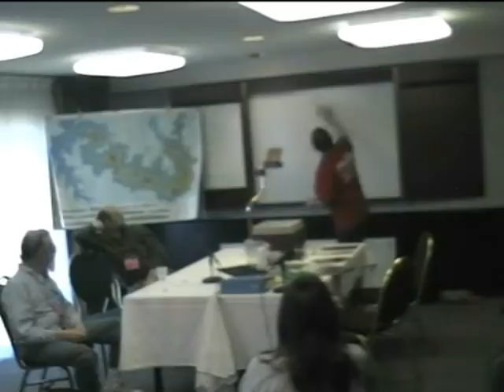Evolution vs Creation Debate Part 15 of 18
An informal debate between Mike Farley, who holds to the position of creation science, vs M J Engh and Gene Walker, who hold to the position of evolutionism. The video and audio quality are somewhat lacking, so you may want to crank your speakers up a bit so you can here the dialogue.